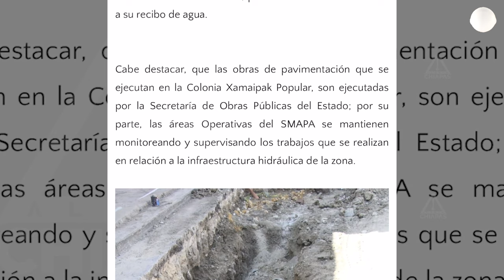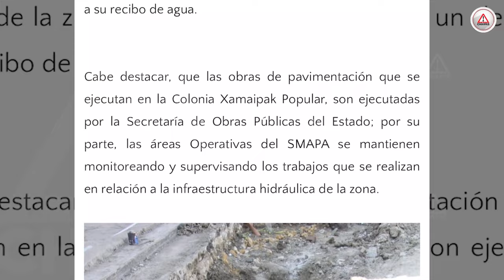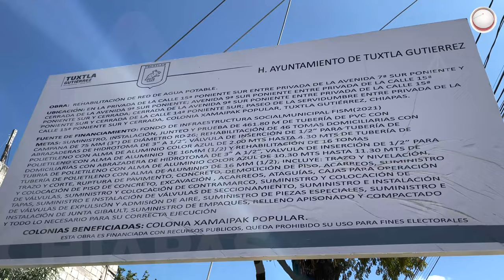Pleito entre Obras y Ayuntamiento dejó sin agua a la Xamaipac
Ciudadanos de la colonia Xamaipac Popular en Tuxtla Gutiérrez se quedaron sin agua durante más de un mes.

El motivo: un conflicto entre dependencias, entre la Secretaría de Obras Públicas de Ángel Torres Culebro y el Ayuntamiento de Carlos Morales.